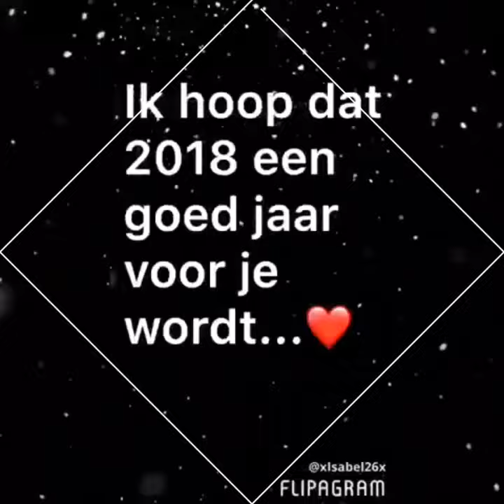ga zo live en mooie leuke video